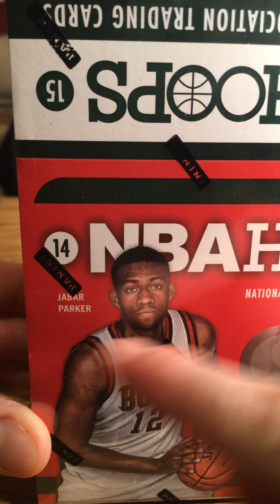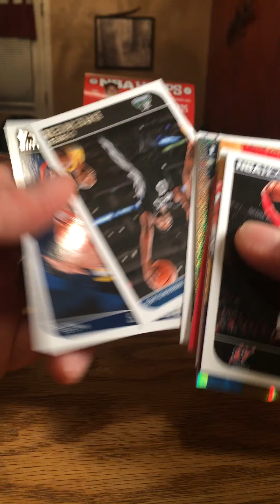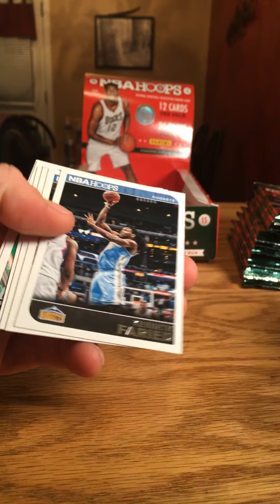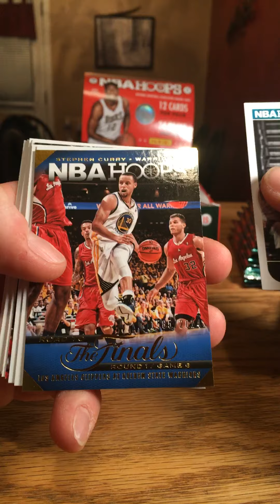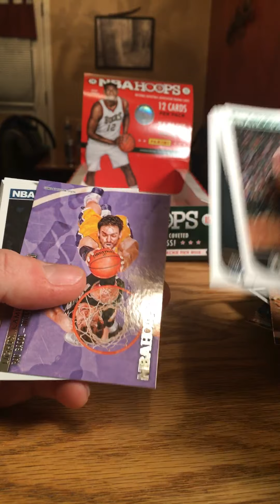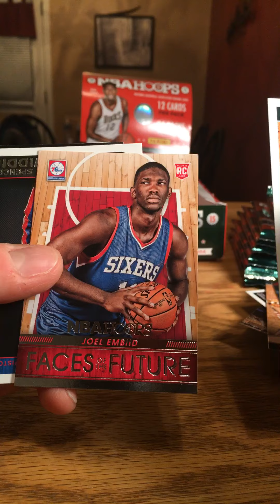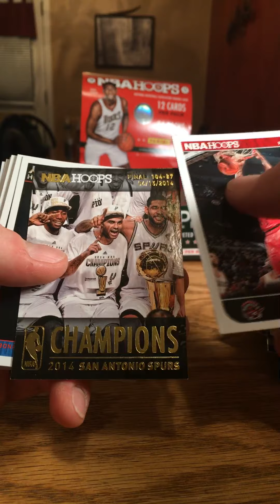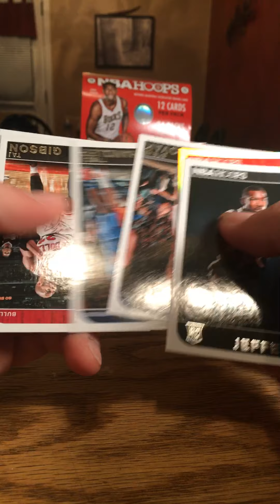2014-15 Hoops Basketball Hobby Box Break